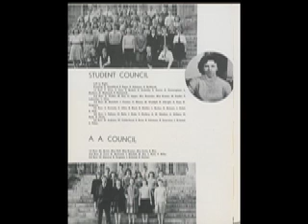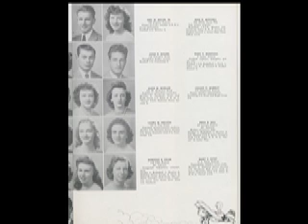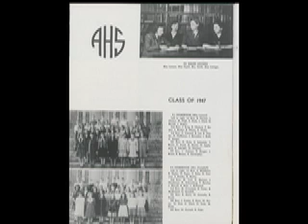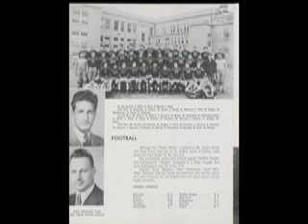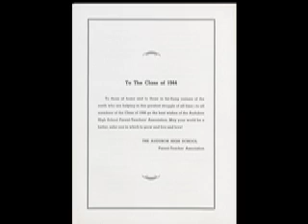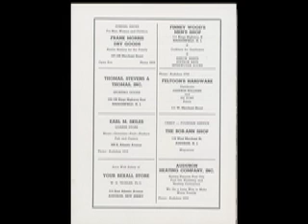audubon high school nj 1944